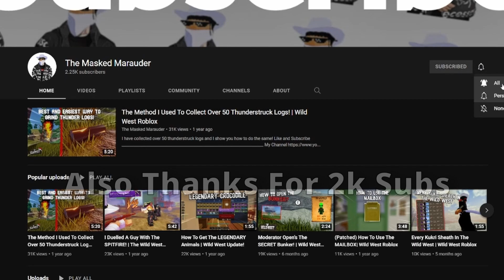Ingame Currency Trading Update | Wild West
They added the trading cash